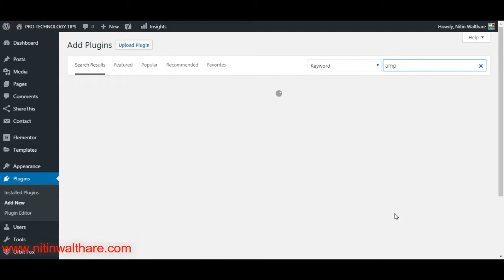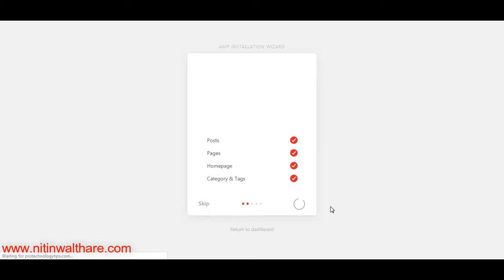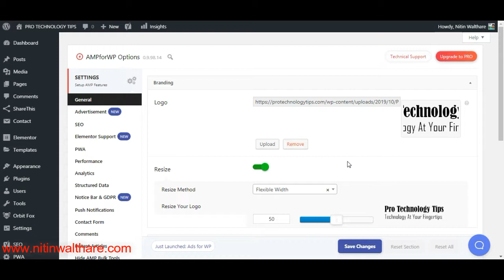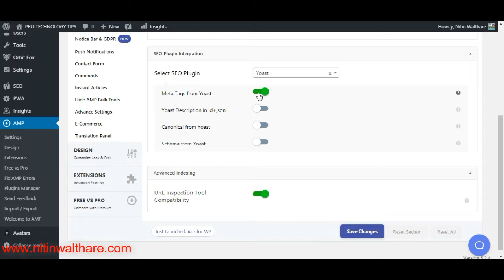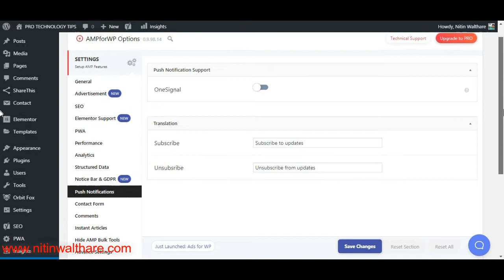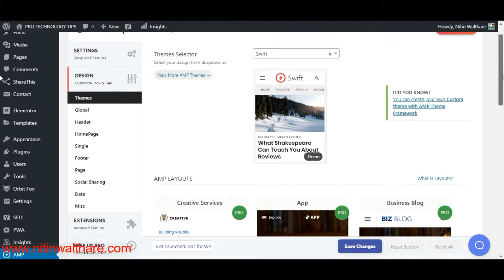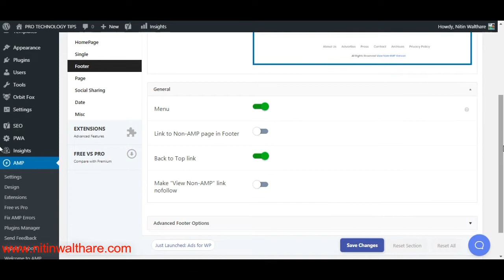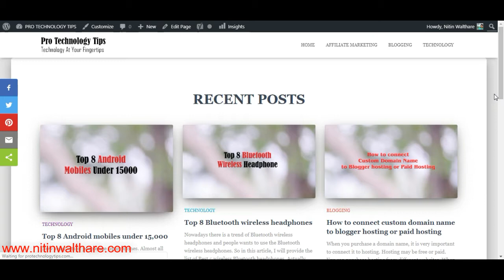How to set up AMP in Wordpress website | Best AMP Plugin for Wordpress | Complete Tutorial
In this video, I will tell you about how to setup amp in wordpress website. I also suggest you best amp plugin for wordpress website.